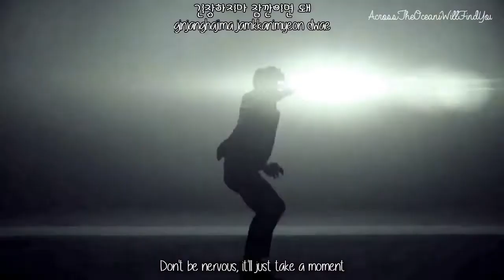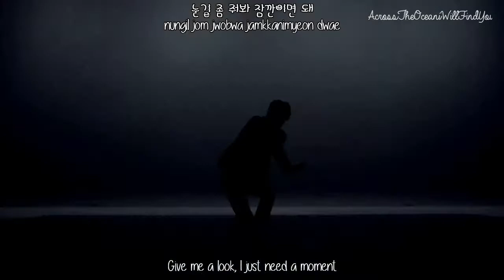24K - Hey You (오늘 예쁘네) MV [Eng Sub+Romanization+Hangul] HD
Artist: 24K
Single: Hey You (오늘 예쁘네)

--- Credits ---
Eng: popgasa
Rom & Han: ilyricsbuzz